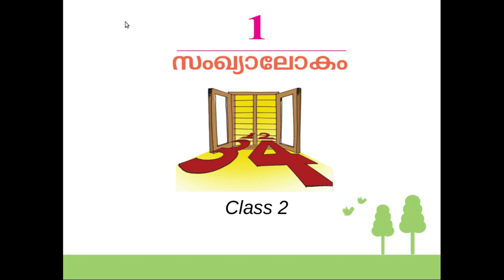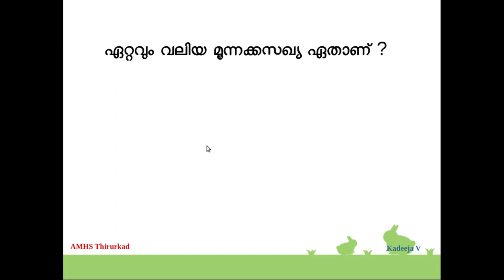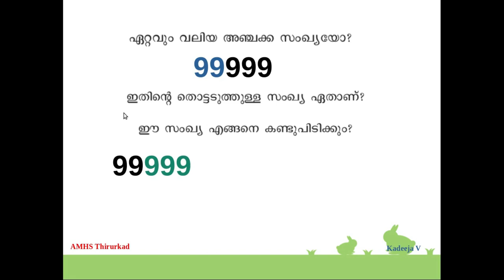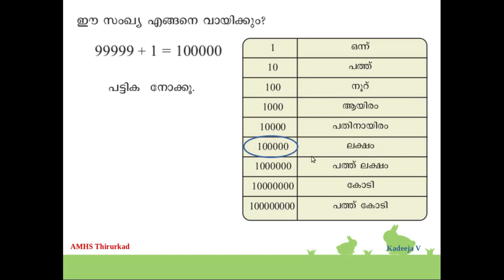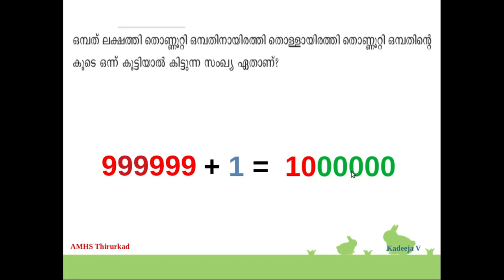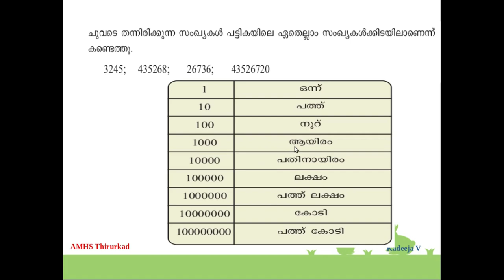Maths Tutorials Std 5 Chapter 1.1 സംഖ്യാലോകം Number World Malayalam Medium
Kerala State Syllabus Mathematics Text Book Based Video Tutorial Malayalam Medium